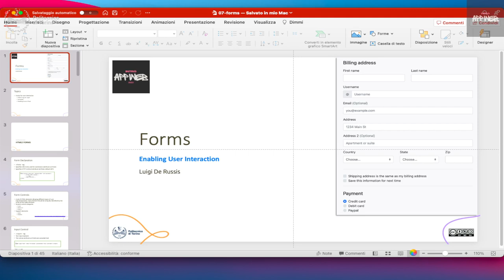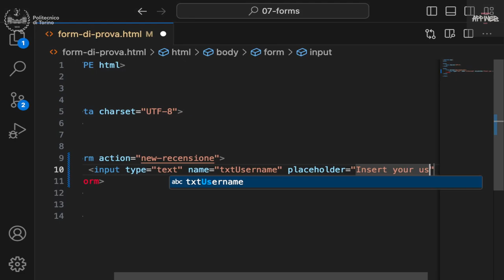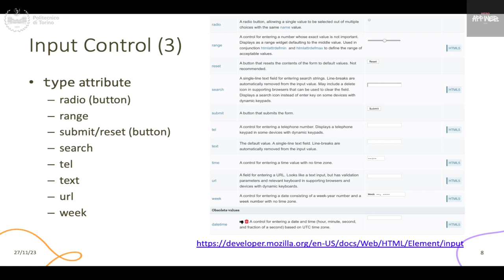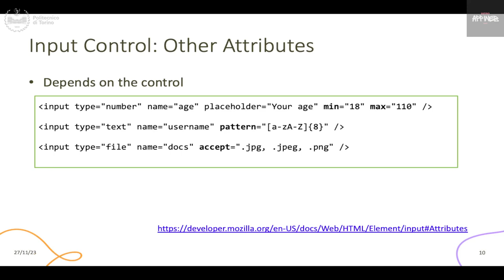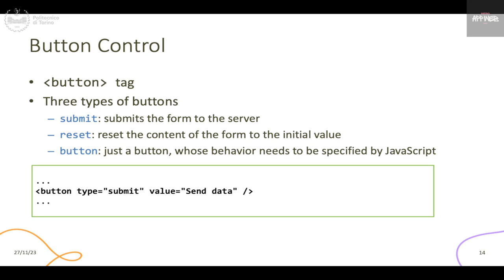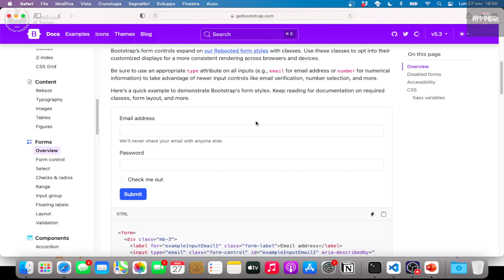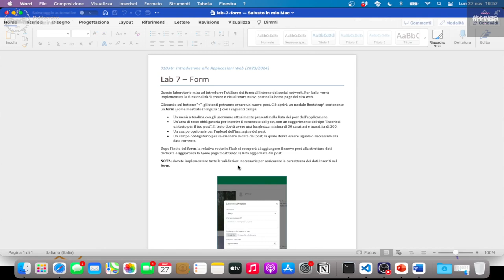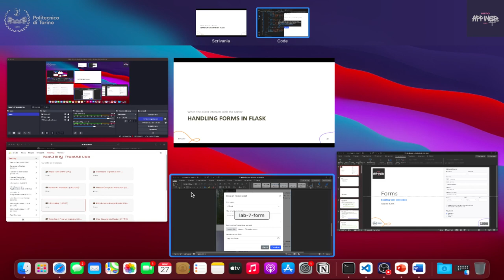IAW2023-L16: Form in HTML5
Lezione 16, data 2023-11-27: Form in HTML5.